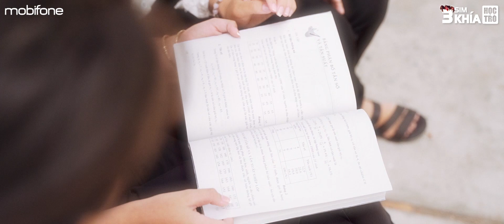CONCEPT KỶ YẾU | 10A1 - THPT CHÂU PHÚ | YESWECAN | MOBIFONE MIỀN TÂY | YWC19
Ai cũng có tuổi trẻ và những câu chuyện về tuổi trẻ của riêng mình, trong mỗi câu chuyện ấy đều có những hồi ức đẹp kèm theo cả sự nuối tiếc mãi in dấu lại nơi đáy trái tim.
Xin chào tất cả các bạn, đây là kênh Youtube chính thức của MobiFone Miền Tây.

Ở đây, các bạn sẽ được cập nhật những thông tin về các sự kiện của MobiFone, xem những MV kỷ yếu, của các bạn học sinh đạt giải nhất khi tham gia chương trình Dancefest Dân Vũ Yes We Can, do MobiFone Miền Tây tổ chức.

Cám ơn các bạn đã theo dõi và xem video của bọn mình.
Zalo: MobiFone Miền Tây Official
App: My MobiFone (App Store / CH Play)